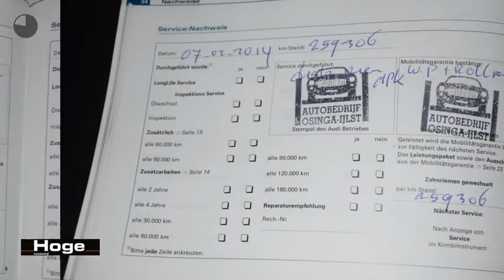Audi A4 Avant 1.9 TDI Pro Line H6 Ecc Schuifdak All in Prijs Inruil Mogelijk!